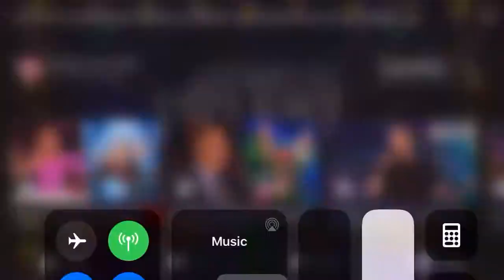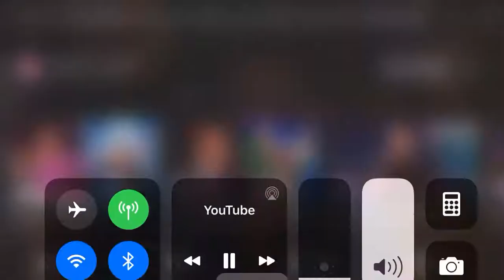The Funniest Act On Britain’s Got Talent Audition Episode 4